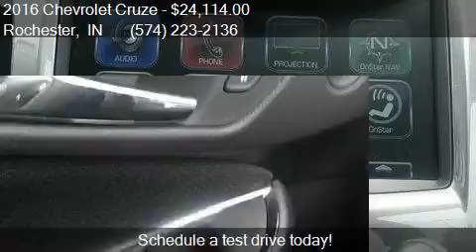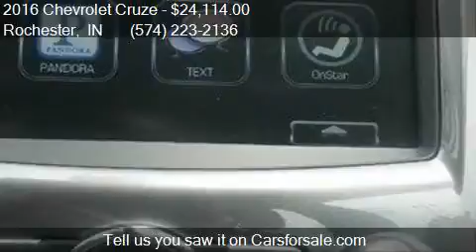2016 Chevrolet Cruze LT Auto 4dr Sedan w/1SD for sale in Roc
This 2016 Chevrolet Cruze LT Auto 4dr Sedan w/1SD is for sale in Rochester, IN 46975 at Shepherds Chevrolet Buick.

Engine: 1.4L I4
Transmission: Automatic 6-Speed
Color: Summit White
Mileage: 0
Contact Shepherds Chevrolet Buick 1520 E 9th St Rochester, IN 46975 to test drive this 2016 Chevrolet Cruze LT Auto 4dr Sedan w/1SD today.